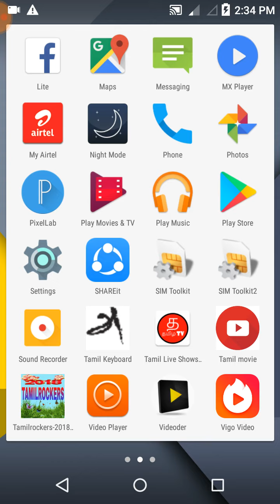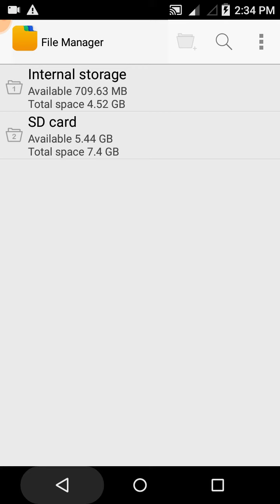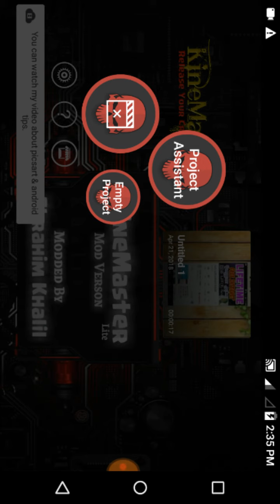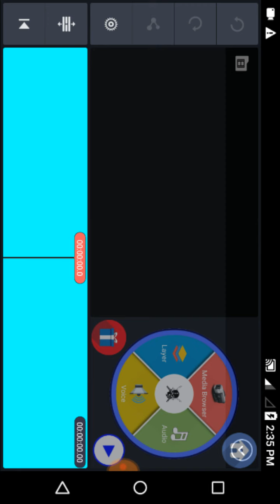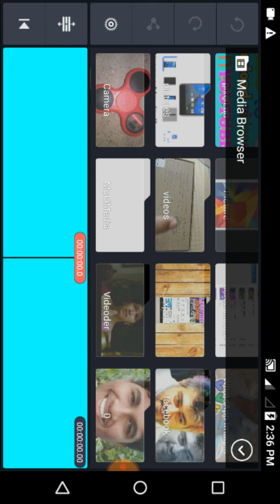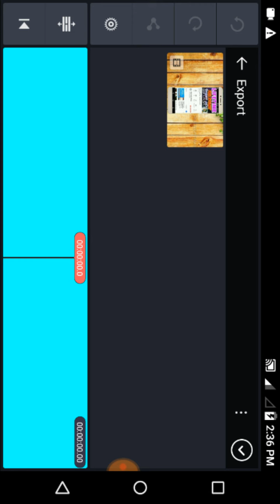HOW TO EDIT VIDEOS FOR YOUTUBE CHANNEL | தமிழ்